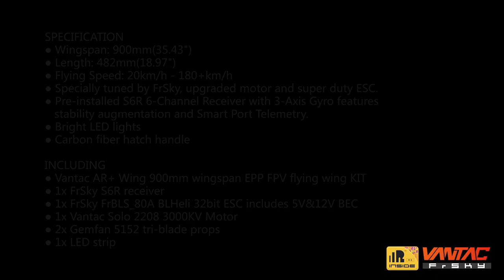FrSky VANTAC High Speed AR+ Wing Quick Promo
OVERVIEW
VANTAC AR+ Wing has white EPP molded wing and fuselage, plus a built-in carbon fiber spar which makes the structure durable, rigid and lightweight. Detachable wings and wingtips makes it portable and easy to take anywhere for FPV flying. Multiple bonus camera mounts, compatible with all FPV HD cameras in the market. It is easy to hand launch, super stable and fast. Flying speeds range from 20km/h - 180km/h. Wingspan is 900mm with a high efficiency airfoil, which creates high elevating authority. Spacious equipment bay for all your FPV gear. Removable battery slot for better "CG" adjustment. "CG" bump mark under the main wing for easy balancing. AR+ Wing also has 2 skids for hand launching and landing. "NACA" Air inlet and outlet for cooling FPV gear.

SPECIFICATIONS
· Wingspan: 900mm(35.43")
· Length: 482mm(18.97")
· Flying Speed: 20km/h - 180+km/h
· Specially tuned by FrSky, upgraded motor and super duty ESC.
· Pre-installed S6R 6-Channel Receiver with 3-Axis Gyro features stability augmentation and Smart Port Telemetry.
· Bright LED lights
· Carbon fiber hatch handle

INCLUDING
· 1x Vantac AR+ Wing 900mm wingspan EPP FPV flying wing KIT
· 1x FrSky S6R receiver
· 1x FrSky FrBLS_80A BLHeli 32bit ESC includes 5V&12V BEC
· 1x Vantac Solo 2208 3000KV Motor
· 2x Gemfan 5152 tri-blade props
· 1x LED strip

COMPATIBLE WITH AR+ Wing (Not Included)
· Battery: 3-4S 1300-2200mAh 25C-100C Lipo
· Compatible Cameras: GoPro H3/H4/Session, Runcam2/3 HD, Foxeer HS1177